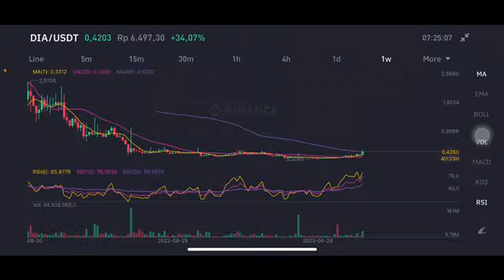DIA COIN TIME TO SELL ? | DIA COIN PRICE PREDICTION | DIA COIN NEXT MOVE